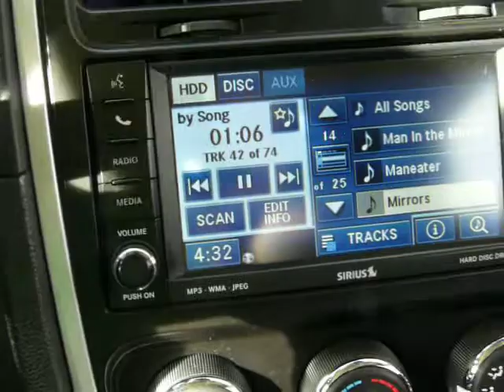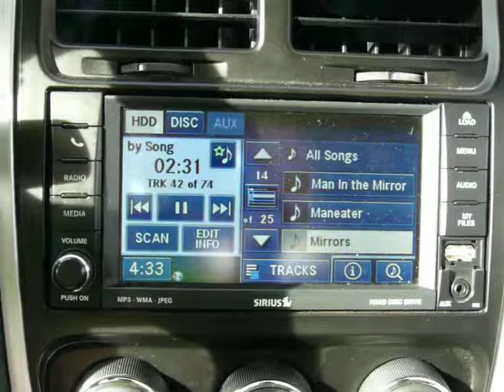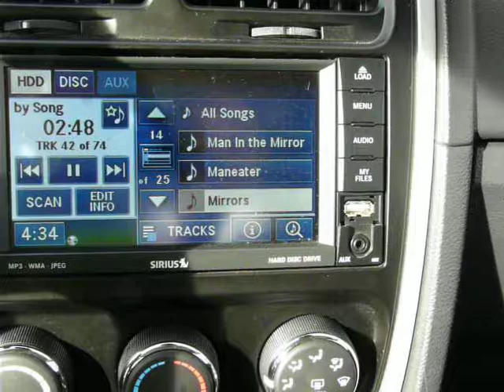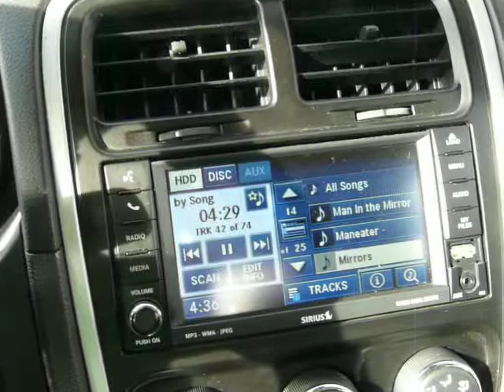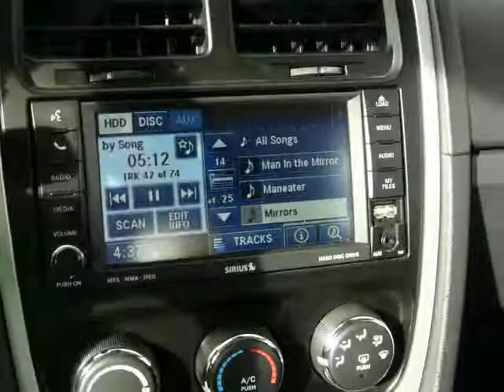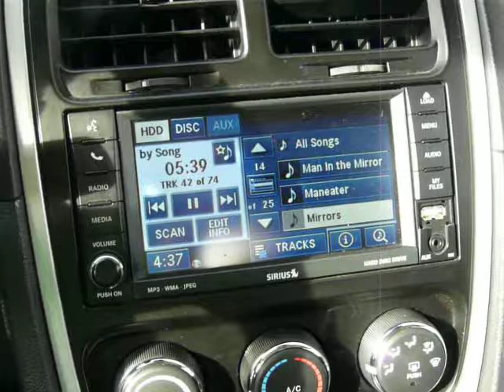My New Car - Gratitude Moment - Luxury To Me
Just wanted to share my gratitude for the new car my dad and "mom" helped me get. Have a Blessed Day!